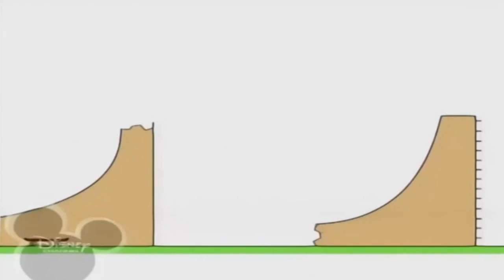16 листопада 2021 р.